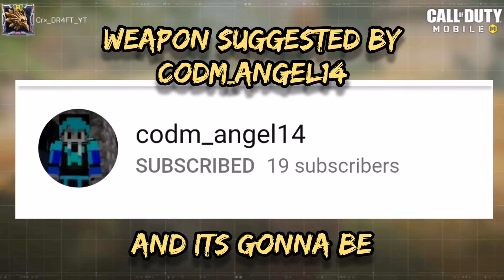Weapon dare tuesday (oof)